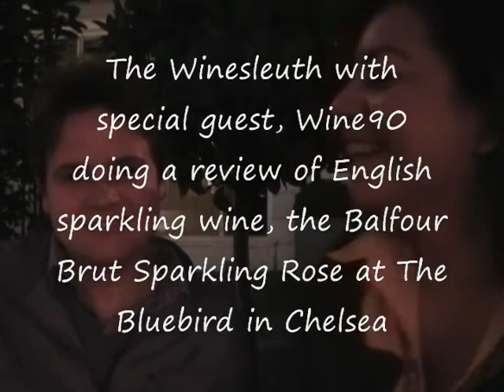Balfour Brut Sparkling Rose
a winetasting of the english sparkling wine, Balfour Brut Sparkling Rose from Hush Heath estate